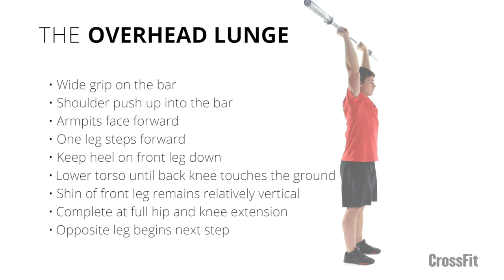The Overhead Lunge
CrossFit Seminar Staff member James Hobart demonstrates the overhead lunge.